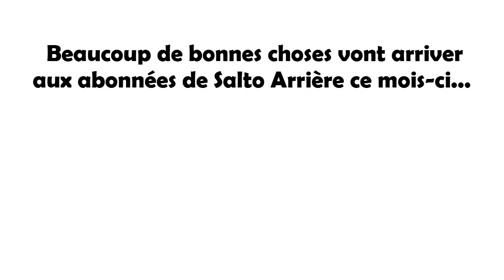Escalier ou Escalator ?